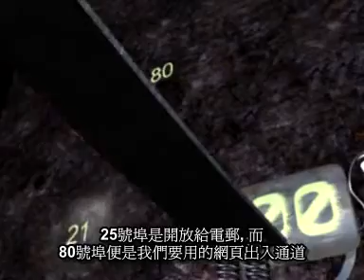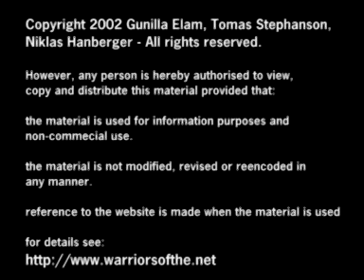Warriors of the Net (chinese) part 2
了解電腦網絡的基本運作